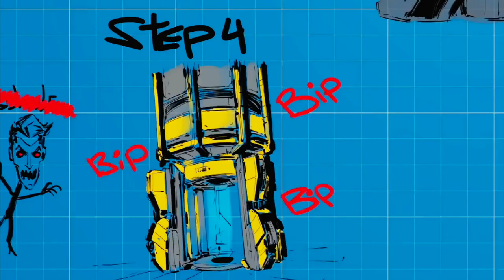BORDERLANDS 3: MOXXI'S HEIST OF THE HANDSOME JACKPOT | PS5 WALKTHROUGH | PART 4 | JACK'S WILD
BORDERLANDS 3: MOXXI'S HEIST OF THE HANDSOME JACKPOT Gameplay Walkthrough Part 4 includes the missions...

The Plan
Jack's Wild

This no commentary HD walkthrough for BORDERLANDS 3: MOXXI'S HEIST OF THE HANDSOME JACKPOT also available on PS5, XBOX and PC will include the Full Game Main Campaign Story Missions Side Missions Collectibles Cutscenes Gameplay and Ending.